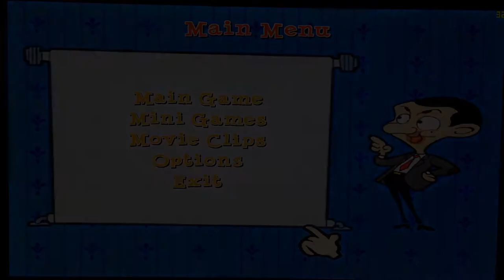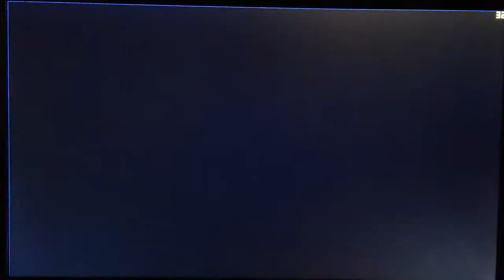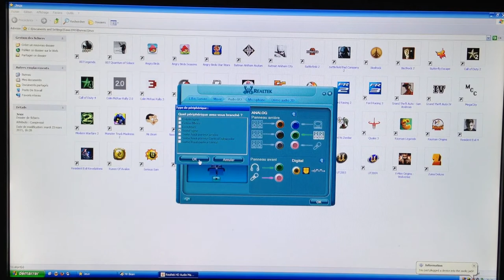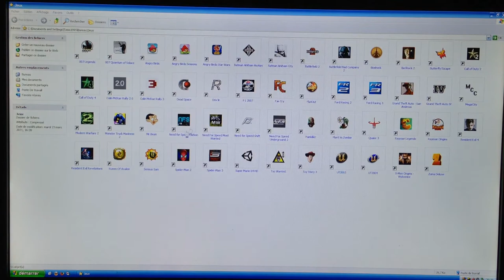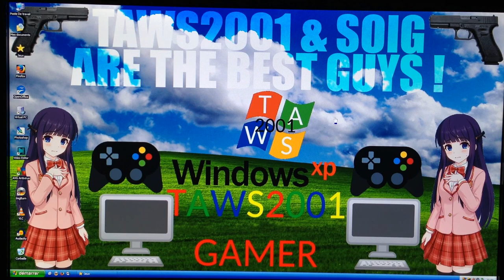Mr.Bean En 2021, Ça Vaut Le Coup ?